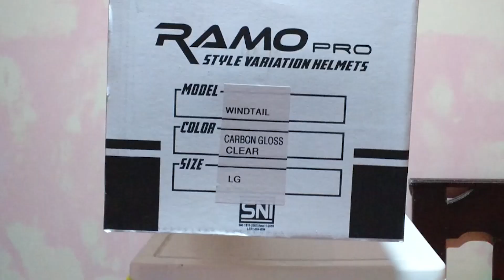RSV Windtail Carbon Design | HELM ALA AGV MURAH | Vlog Ramadhan #318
Halo-Halo Semua, selamat siang, sore, atau malam. Bagaimana kabar kalian semua? mudah-mudahan dalam keaadaan sehat ya.  Semoga video ini bisa menghibur kalian semua ya.